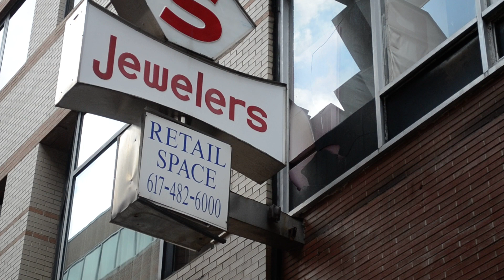B-Roll - Austin & Emily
B-Roll Downtown Crossing